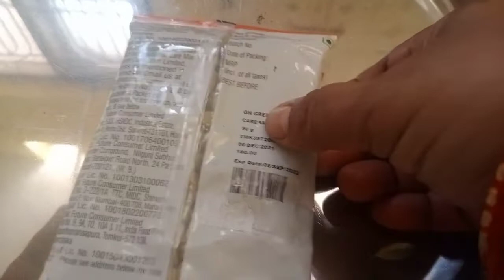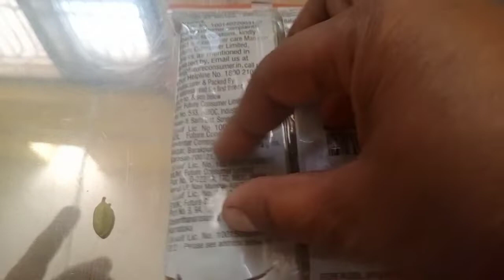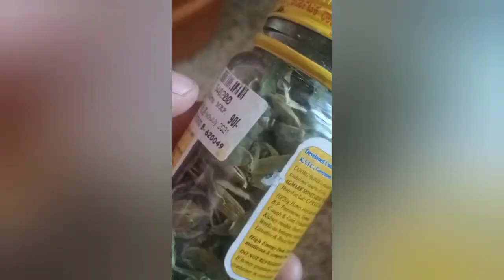Bestie wedding reception||lunchtime||homemade simple cardamom powder